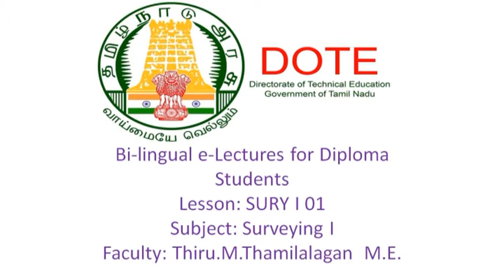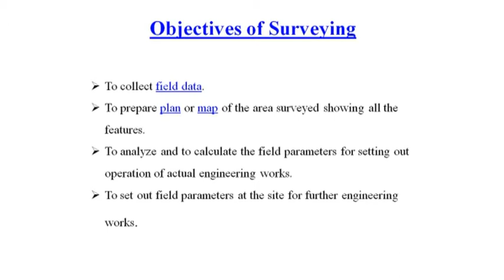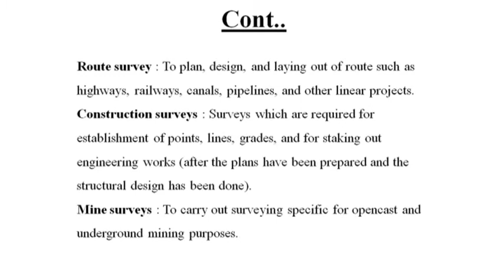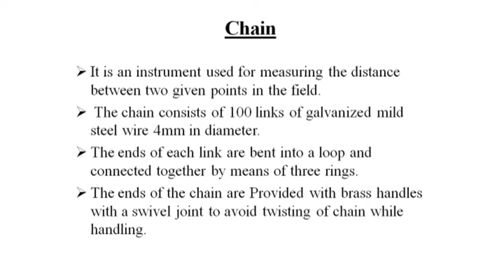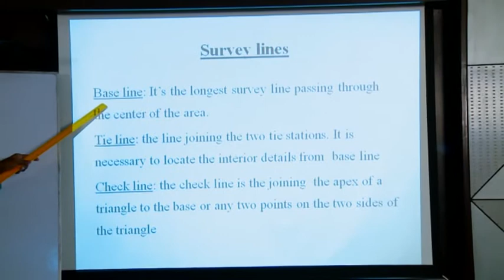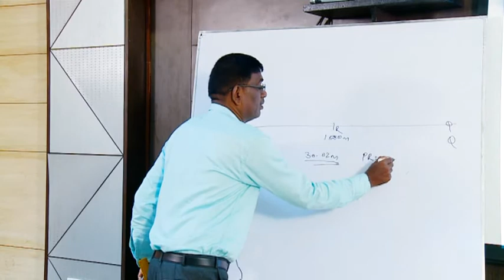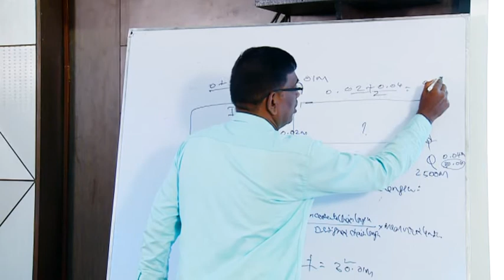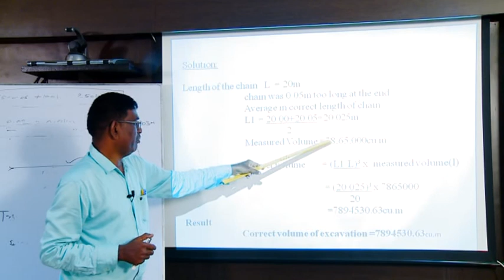SURY I 01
SURVEYING I
LESSON 01
FOR III SEMESTER M SCHEME DIPLOMA STUDENTS